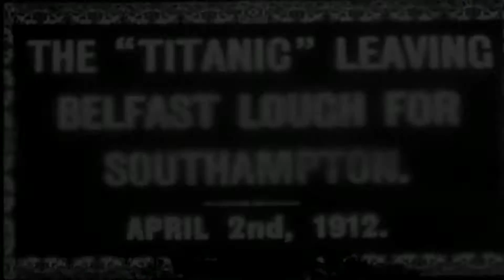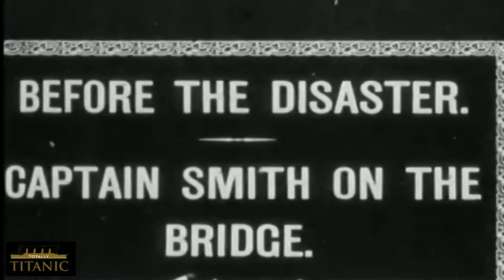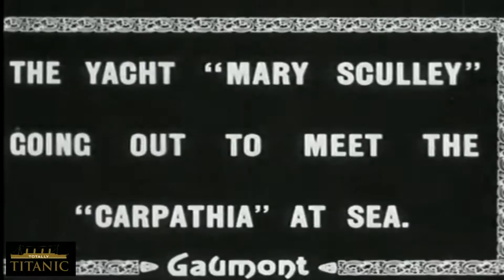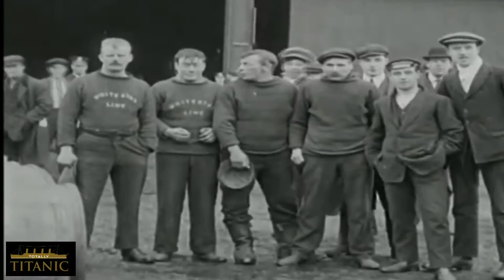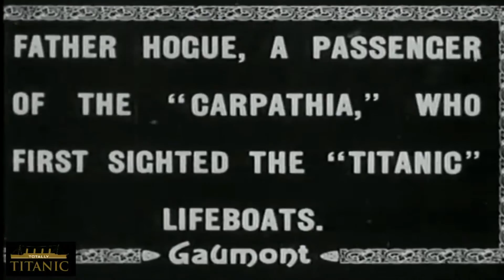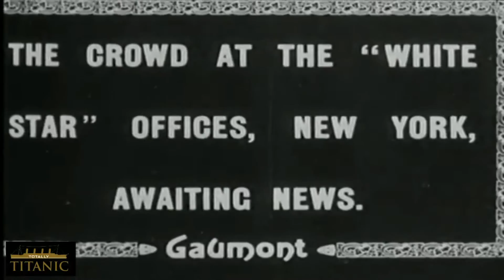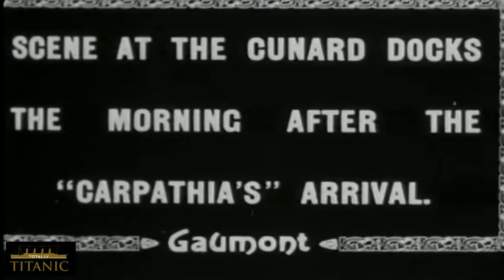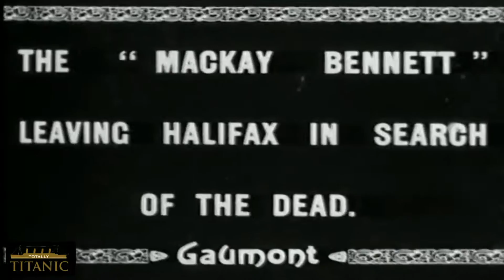Rare Complete 1912 News Reel Footage Of The Titanic Disaster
Rare complete 1912 news reel footage covering the sinking of Titanic.
The footage features the only known moving pictures of Titanic itself.
RMS Olympic, Titanic's sister was used as a stand in for other news coverage of the time.